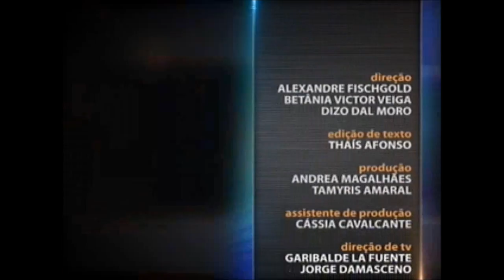Introdução ao Direito do Trabalho - aula 1